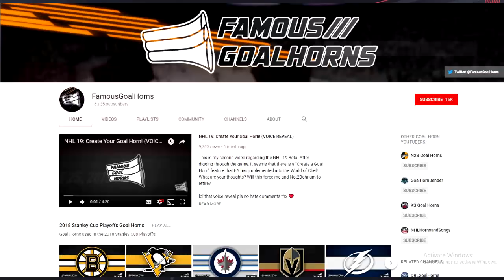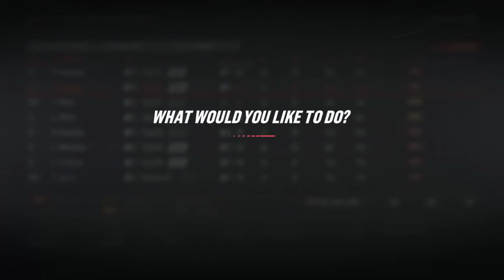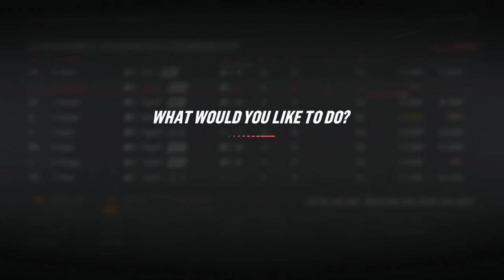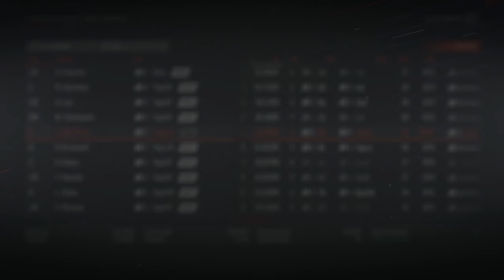NHL 19 Franchise Mode l Ottawa Senators #6 "Trades For The Youth Movement"